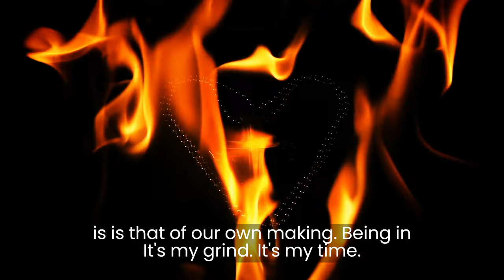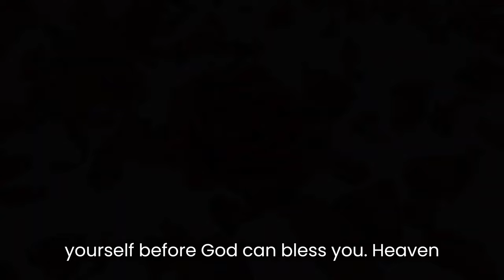How to Shine as the Stars of Higher Consciousness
In this video, I share with you some insights on how to rise from the dust of the earth (your human thinking) and shine as the stars (enlightened beings) of higher consciousness. You will learn about the true nature of God, the oneness of all things, and the heaven within you. You will also discover how to live in the kingdom of heaven now, and enjoy the unconditional love, peace, and joy that God has for you. This video will help you to awaken to your true identity and purpose, and to experience the bliss of living in the now.

0:00 - Introduction: Rising from the dust of the earth and shining as the stars of higher consciousness
0:25 - The oneness of God and all things: There is no division or separation in God
0:50 - The new man arising on the earth: Shedding the old belief systems and revealing the truth of our oneness with God
1:15 - The true nature of God and heaven: God is unconditional love and heaven is within you
1:40 - Living in the kingdom of heaven now: Enjoying the peace, joy, and abundance that God has for you
2:05 - Conclusion: Awakening to your true identity and purpose, and experiencing the bliss of living in the now